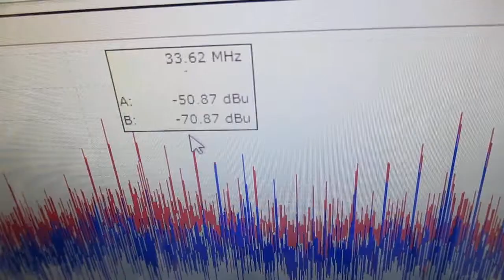オリジナル超音波実験（超音波システム研究所） Ultrasonic-labo